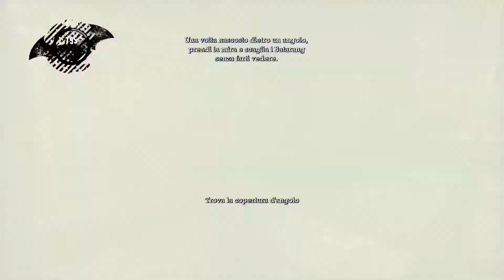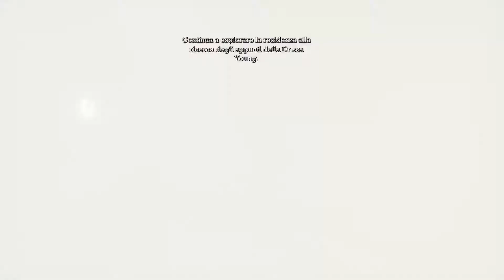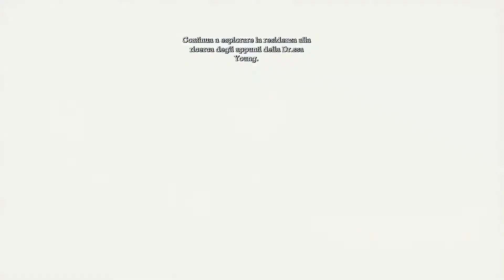Batman Return to Arkham Asylum #11 - Cerchiamo la ricetta del Titan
In occasione del decimo anniversario di Batman Arkham Asylum rispolveriamo questo magnifico gioco grazie alla remastered Batman Return to Arkham